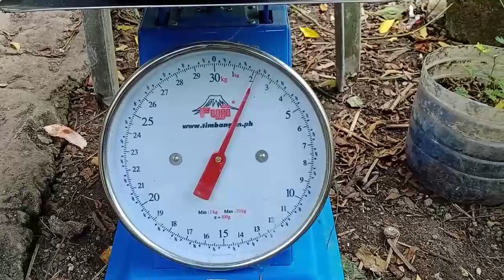Papaya Leaves, Harvest at Aktwal Na Pagpapakain sa mga Rabbit, Kamay Kaalaman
Papaya leaves, o dahon ng papaya isa sa mga halaman na pwede ipakain ang dahon sa mga alaga na rabbit.